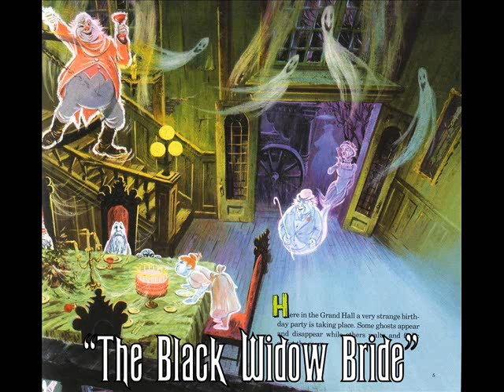Halloween Soundtrack - Part Three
The soundtrack mix that I created for our Halloween display this year. This includes different organ variations, Constance in the attic, and the first part of the graveyard jamboree.

I've arranged it in a way as if a person wandering through the mansion and the abandoned grounds surrounding it might encounter.
14  The Organist Materializes
15  An Otherworldly Ball
16  The Black Widow Bride
17  Out to the Graveyard Jamboree